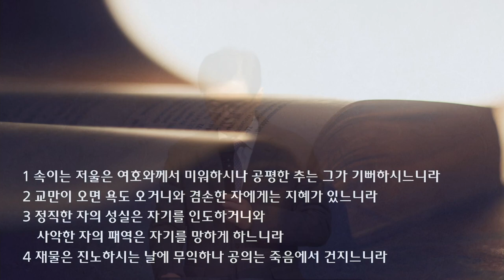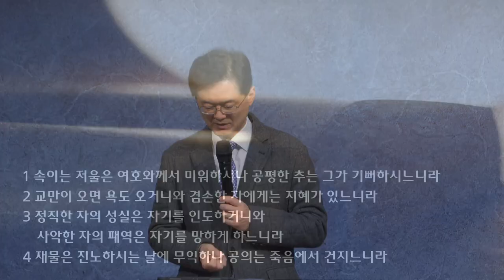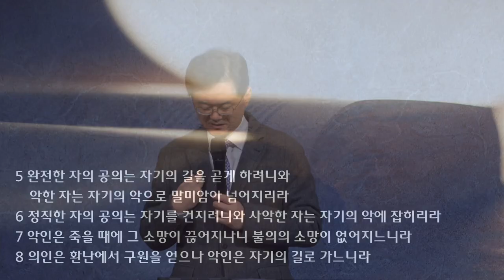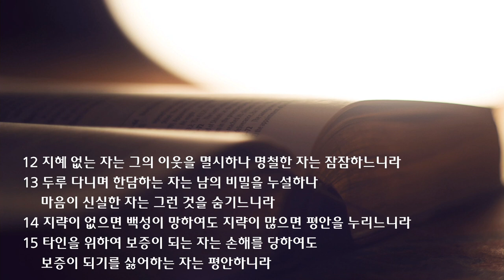새벽 예배 설교 | 2022.01.22 | 정직과 형통은 지혜의 처음과 나중 | 잠언 11장 1~15절 | 이찬규 목사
정직과 형통은 지혜의 처음과 나중 (잠언 11장 1~15절)